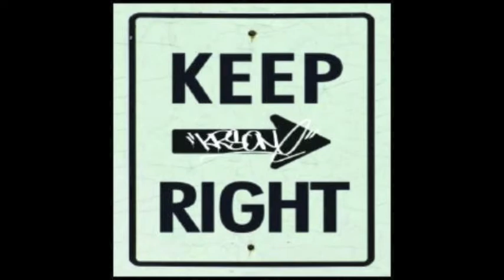KRS-One - Boogie Down Productions - Build And Destroy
"I had to upload this one myself cuz it wasnt on here. not my material. all rights to BDP."- TheEmceeFoRCE

[kenny] yeah.. whoo! aiyyo will?
[will] whassup kenny?
[kenny] i got a serious problem man
[will] what's the problem?
[kenny] yo after all these years of rippin shit
These suckers still try to front!
[will] but check this out we've been on tour
With everybody so I don't know why they frontin
[kenny] everybody!
Y'all be in every party I be in every jam
I see they faces and they look at me and front
[will] they come to every show and know we
Break shit up all the time
[kenny] you know what.. yo kris, what's your opinion?

[krs-one]
Yo, I love the way I am and can't nobody out here change me
Rearrange me, tame me, try to game me, you don't play me
When I grab the mic then shock the party spot
Your rhymes are flip-flop, I'll rock, hip-hop
Non-stop, me nah stop rock
You can touch this, but you'll get shot
Now what's this all about? kris and humanity
In my face you're happy, on vinyl you're mad at me
Yo, pro-blackness is your solution
But I don't really know about that style you using yo
Too many teachers in the class spoil the class
After awhile you got blabbering fucking fools
That's worse than always talking about sex, let's build
It ain't enough to study clarence 13x
The white man ain't the devil I promise
You want to see the devil take a look at clarence thomas
Now you're saying, who, like you a owl
Throw in the towel, the devil is colin powell
You talk about being african and being black
Colin powell's black, but libya he'll attack
Libya's in africa, but a black man
Will lead a black man, to fight against his homeland
An accomplice to the devil is a devil too
The devil is anti-human, who the hell are you?
I lecture and rap without rehearsal
I manifest as a black man but I'm universal
The capital K, small r-i-s
Capital P, small a-r, capital k, small e-r
We are, the star
Without the use of a car we go far
I build and destroy!

[kenny] yeah kris, serve em man, serve em!
[will] yo why're they so jealous of bdp?
[kenny] i don't know will.. yo don't get mad, get fresh man!
[will] word
[krs] don't ever try to challenge bdp!
[kenny] man.. just shut the fuck up and listen!

[krs-one]
This shit is crazy! your remarks don't faze me!
People have a problem with me, cause I ain't lazy
I talk on vinyl then I act
What have you done, besides critique krs-one?
I create organizations
Without organization, there'll be no black nation
What the fuck are you really saying?
You ain't a human while your music's boomin anti-human
I'm assumin -- if you ain't human you're a beast
The white man could be the devil all the day, that's the least
What are you doing for yourself black man?
Trying hard to be the original man - who?
The first man, with the first tan, on the first land
With the first clan, who gives a damn? ? ? !
In history krs is well advised
But it's something that my brain won't memorize
I don't base my whole life on memory
I base my life on my spirit and body chemistry
Africa is the home of humanity
Which makes the african a humanist, challenge me
You gotta learn not to be so concerned
With the original man, and see the criminal man, yeah!
The now man, with the now plan, with the now tan
With the right now genocide master plan
Damn! we gotta think about stopping this
God is not any black man on the land; God is conciousness
When you understand this you'll see kris
Until then, you can get dissed
I'm not your prophet, messiah, minister, or savior
Chill with that ill behavior
I zero in like a laser
You're cuttin your wrists with a razor
I got all type of flavors
Yes I am the original teacher
You gotta study the qu'ran, torah, bahavaghita
The bible, five baskets of buddha zen
And when you've read them shits, read them shits again!
But watch what you're repeatin
If you don't know the history of the author
You don't know what you're reading!
Yeah I'm still the original
Leaving mc's lyrically miserable
Their criminal syllables are minimal, show me respect boy
Cause I build and destroy!

[kenny] now.. after all that
If anybody out there still got beef, check it out
We rip the lecture tours, we rip the beats
We rip the jams, we'll straight up rip that ass
Knowhati'msayin will?
[will] word!
[krs] yeah it seems they all forgot
On the mic you'll get fucked up
In the clubs you'll get fucked up
Anywhere bronx brooklyn queens manhattan
Jersey japan staten isle.. yo anywhere you'll get fucked up
Don't you know we live for the battle?
I'm outta here
Yo cut that beat off